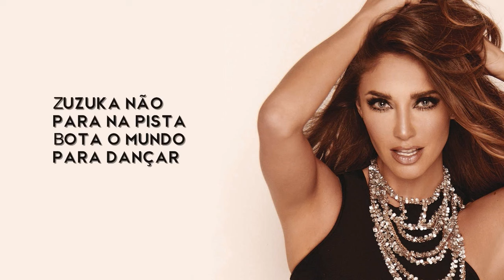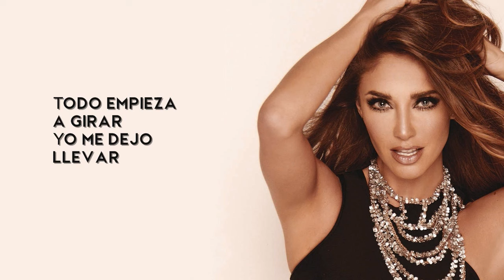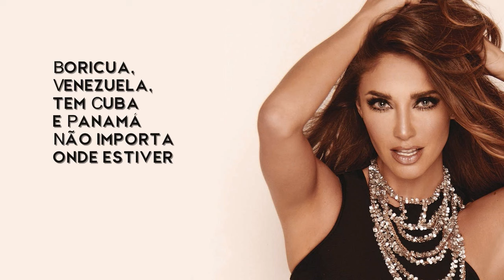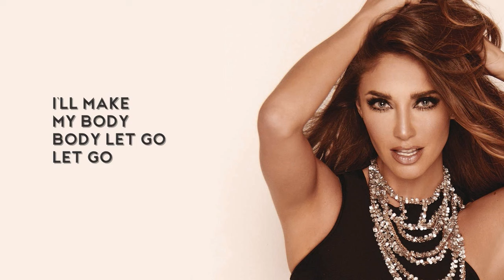Anahi Boom Cha feat Zuzuka Poderosa lyric video ❤️❤️❤️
BoomCha Rumbera tengo tengo candela, medicina tan buena, esta noche no va a parar 💖 la mejor parte 💃💖🎶 Anahi 🎶💖💃
 Rumbea! 💃Te quiero ver bailar 💃 No me hagas esperar let's go let's go 🎶